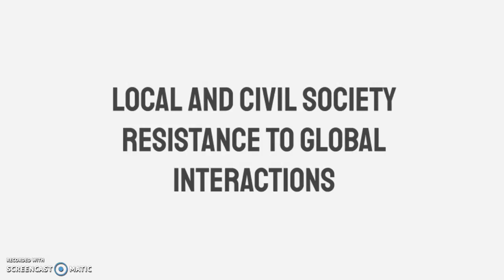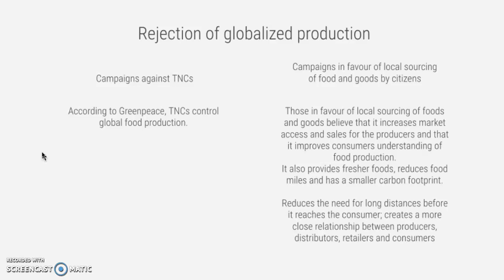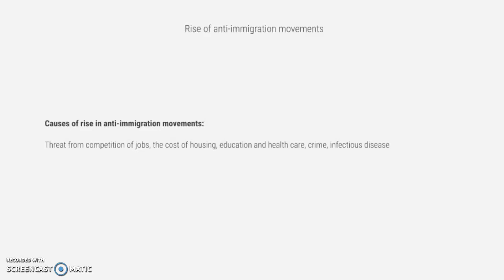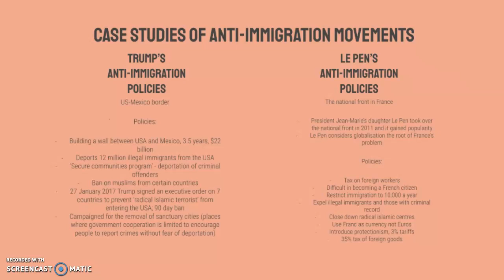IB Geography: Local and civil society resistance to global interactions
IB Geography
Human development and diversity
Local and civil society resistance to global interactions:
• rejection of globalized production, including campaigns against TNCs and in
favour of local sourcing of food and goods by citizens
• rise of anti-immigration movements